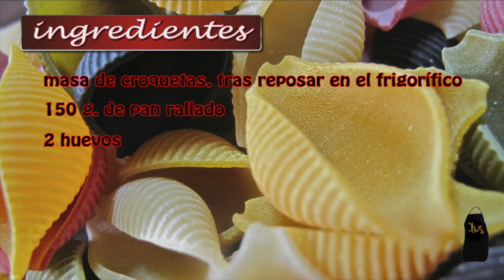Croquetas para congelar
Croquetas de ibérico con boletus